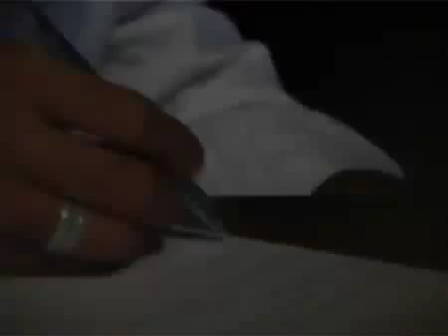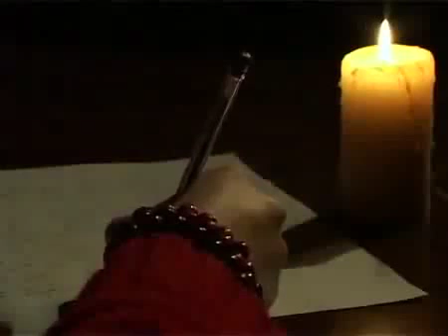Günay Zoroğlu KLİP SÜPER BİR PARÇA ( HAYKIRIŞ ) GEÇER AYLAR GEÇER YILLAR SÖZ MÜZİK ; GÜNAY ZOROĞLU